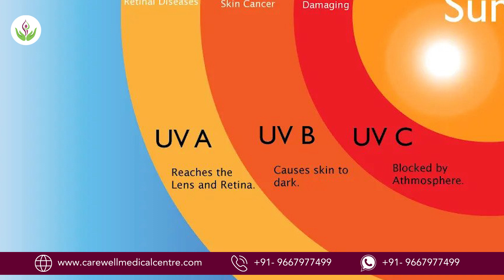सर्दियों में रूखी त्वचा के लिए ये 10 गलतियां कभी न करें। जानिए रूखी त्वचा का सही इलाज! (हिंदी में)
क्या आप सर्दियों में रूखी त्वचा से जूझ रहे हैं? 🌨️ इस वीडियो में, केयर वेल मेडिकल सेंटर के डॉ. संदीप भसीन सर्दियों के मौसम में शुष्क त्वचा के लिए सही उपचार पर बहुमूल्य अंतर्दृष्टि साझा करते हैं। जानें कि सामान्य गलतियों से कैसे बचें और स्वस्थ, चमकती त्वचा कैसे प्राप्त करें। शुष्क त्वचा को अपनी सर्दी बर्बाद न करने दें—विशेषज्ञ की सलाह के लिए अभी देखें!
Are you struggling with dry skin in winter? 🌨️ In this video, Dr. Sandeep Bhasin from Care Well Medical Centre shares valuable insights on the right treatment for dry skin during the winter season. Learn how to avoid common mistakes and achieve healthy, glowing skin. Don't let dry skin ruin your winter—watch now for expert advice!